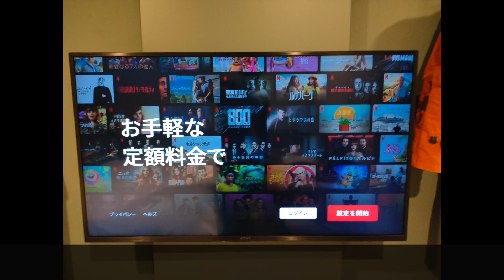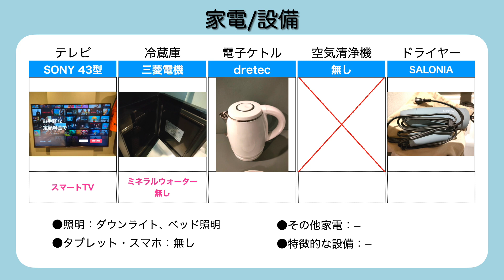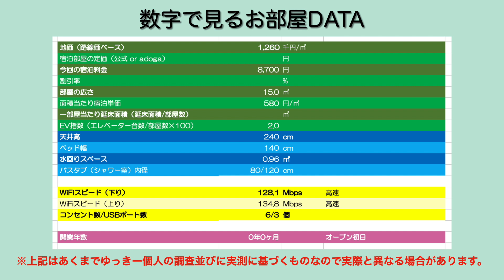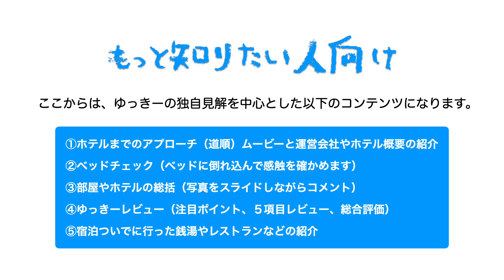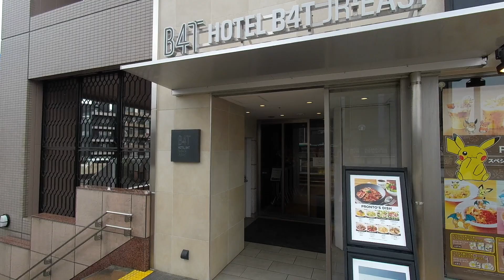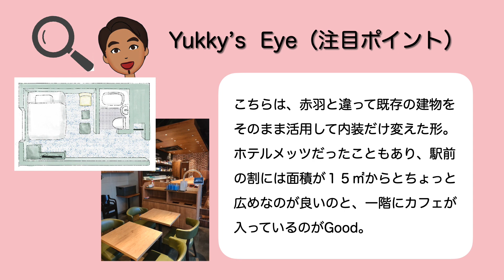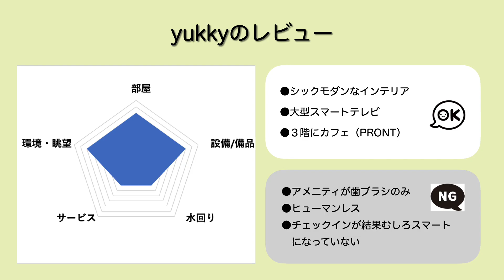『オープン初日泊』2023年11月17日オープン‹宿泊レポート›「ホテルB4T田端」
今回は、「ホテルB4T田端（HOTEL B4T TABATA）」のレポートです。

‹基本情報›
●運営会社： 日本ホテル株式会社
●ジャンル： ビジネスホテル
●料金グレード： B（素泊まり１名5000〜9999円目安）
●料金変動： 平日の2.1 倍前後
●開業日： 2023年11月17日（建物は1989年施工）
●所在地： 東京都北区東田端1-17-20
●部屋数： 99 室
●部屋までフロント通過： 有
●エレベーターセキュリティ： カードセキュリティ有り、各階停止可能

●部屋名： シングルルーム
●ベッドタイプ： ダブル（140cm幅）シモンズ社製
●食事： 無（素泊まり）
●広さ： 15㎡
●料金（税込）： 8,700 円
●選んだポイント： オープン初日、B4T
●予約サイト： jalan

②東京シティービューホテル；24,748円
⑨ホテルリブマックスBUDGET日暮里：10,343円